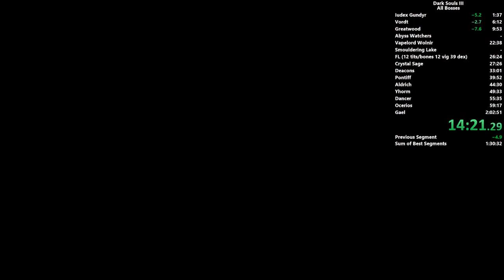Tis' The Season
Cirno playing Dark Souls III